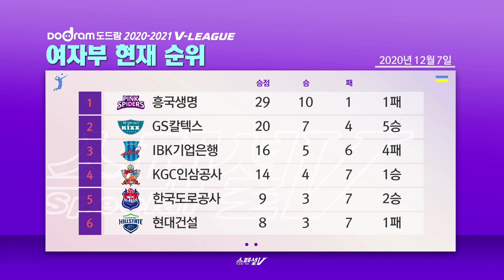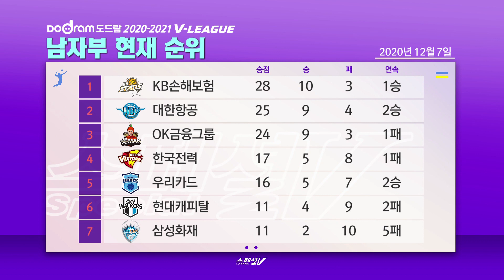지난 주 코트에서는?? 20-21 시즌 V리그 TOP6 ! [스페셜V 6회]